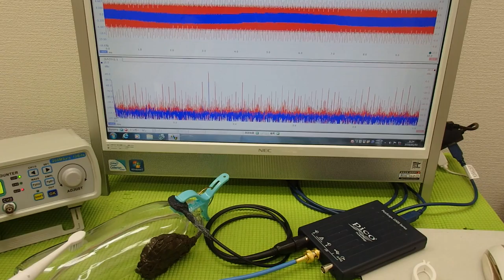超音波と表面弾性波（オリジナル超音波システムの開発技術） ultrasonic-labo